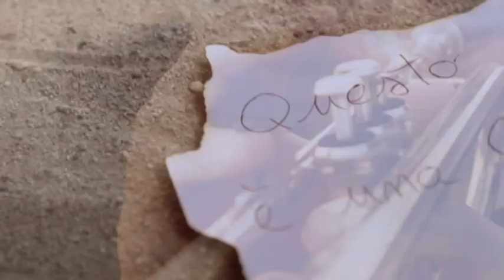Daniele Cordani e Pamela: Intervista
Olmo 9 Agosto 2017